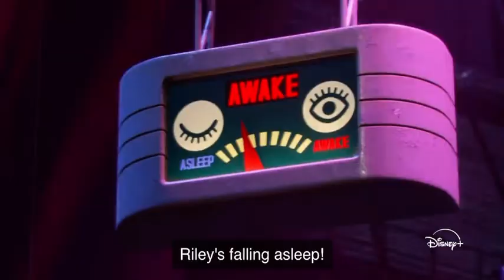Inside Out: Dream Productions Official Trailer (eng)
Welcome to Dream Productions, where Riley's dreams really do come true... on time and on budget!

From the world of Inside Out comes DreamProductions, Disney and Pixar's all-new, four-episode limited series. Available December 11 only on DisneyPlus.
Taking place in between the events of "Inside Out" and "Inside Out 2" is Pixar Animation Studios' "Dream Productions," an all-new series about the studio inside Riley's mind where dreams really do come true-every night, on time and on budget. Riley is growing up and when her memories need some extra processing, Joy and the rest of the Core Emotions send them to Dream Productions. Acclaimed director Paula Persimmon (voice of Paula Pell) faces a nightmare of her own: Trying to create the next hit dream after being paired up with Xeni (voice of Richard Ayoade), a smug daydream director looking to step up into the big leagues of night dreams.